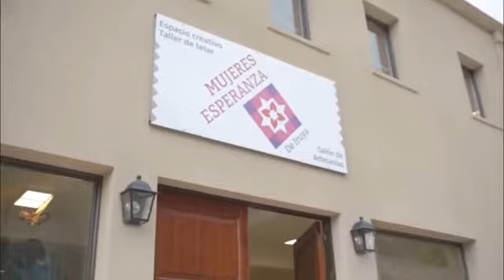GRUPO MUJERES ESPERANZA DE IRUYA